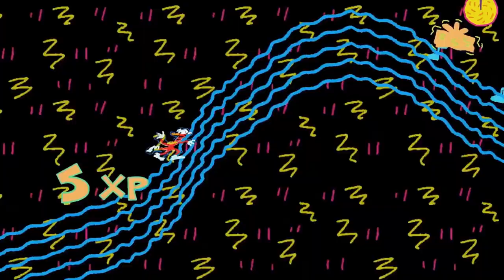Top 25 Upcoming Games of March 2019 on PC, PS4, Switch & XB1 | whatoplay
For the complete list of best, new and upcoming games,

Here are the most anticipated titles coming soon to the PC, PlayStation 4, Xbox One and Nintendo Switch this March 2019.